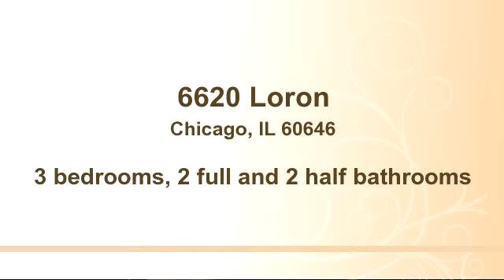Property for sale - 6620 Loron, Chicago, IL 60646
Bedrooms: 3
Bathrooms: 2 full and 2 half bathrooms
Square Feet: 0
Price:

07/24/2015 11:32:01 am

Last modified: